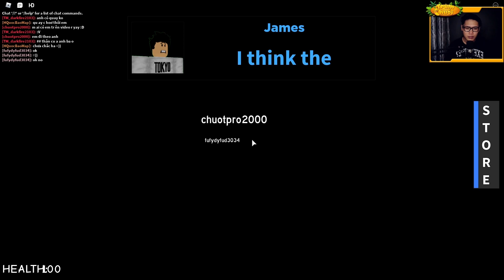BẢO MẬP GẶP QUẢ BÍ NGÔ CẮM SỪNG VÀ STORY HALLOWEEN CHƠI MUỘN | Paranormal Story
Nhớ click các quảng cáo để ủng hộ kinh phí duy trì kênh.
Mọi người nhớ xem bằng chất lượng 1080p để có hình ảnh tốt nhất nha.
Chúc mọi người xem clip giải trí vui vẻ!